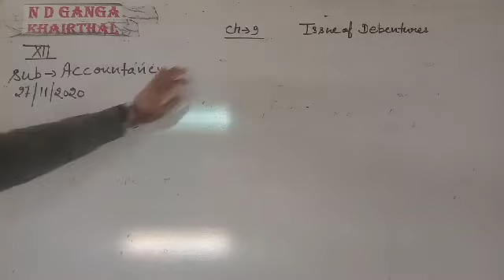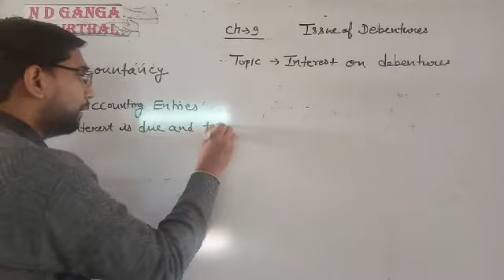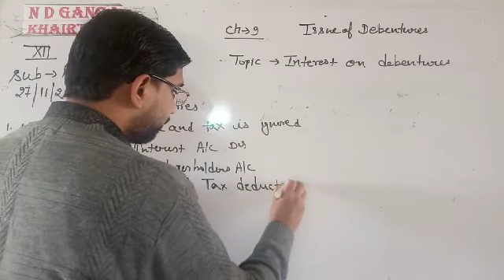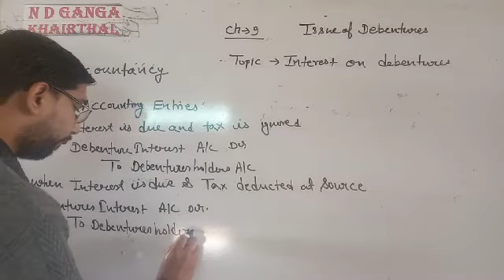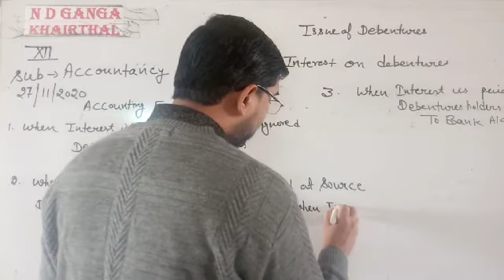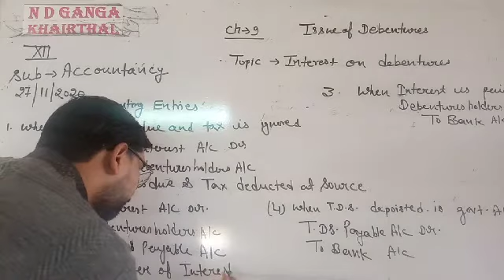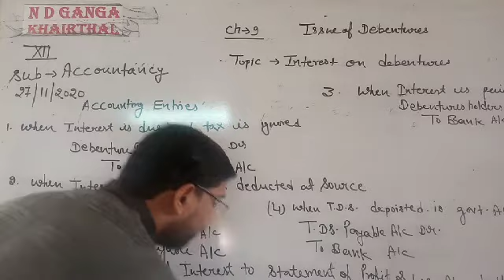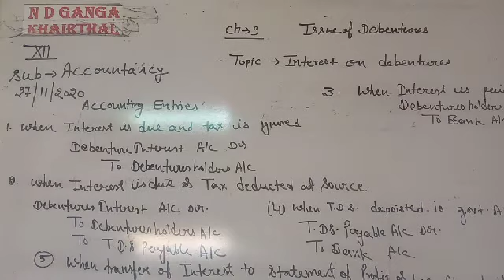27 November 2020 Class-12th A/C Ch -9 Interest on debentures